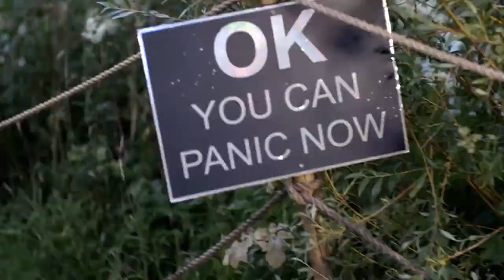That was a Serious Party (Secret Garden Party) - official trailer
World Premiere

Dir. Dylan Harvey, 2021, UK, 72 min

That Was a Serious Party (TWASP) is a feature length documentary that tells the life story of THE SECRET GARDEN PARTY music festival which started off as a small rave in a field with a few hundred people and ended 15 years later as a massive 35,000 capacity 4-day event. The film comes from a unique insider’s angle and focuses on the festival experience, highlighting bacchanalian stories, psychedelic adventures and lifts the curtain on how all this was facilitated. TWASP is an irreverent, funny, poignant celebration of music festivals in all their chaotic, muddy glory.

That Was a Serious Party does not shy away from the more taboo or uncomfortable aspects of the culture, exploring issues such as a festival’s duty of care in relation to mental health after the suicide of one of the festival’s most loved characters.

But aside from these issues, the fact is everybody loves a good party and this is the feelgood story of a really great one. While there have been a lot of films over the years made about music festivals, none of them have captured the essence, the colour and the mayhem that makes them so incredible.
That Was a Serious Party is a mix of archive footage, user created content, filmed interviews and cartoons by the veteran cult comic book artist Pete Loveday. All accompanied by a banging soundtrack from the likes of; Desmond Dekker, Leftfield, Baxter Dury, The Orb, The Egg, Adam Freeland, Dark Sky, Crystal Fighters, Psychemajik...and many more.

Event supported by the BFI, awarding funds from the National Lottery.